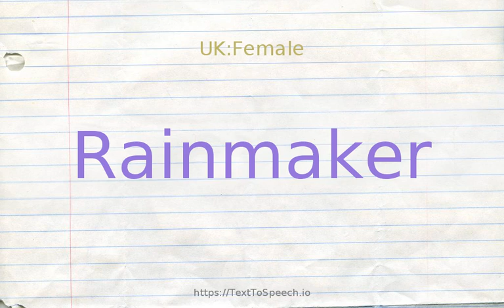How to pronounce rainmaker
Learn how to say Rainmaker in English correctly with TextToSpeech.io free pronunciation tutorials. American & British English pronunciation of male & female voices provided in videos. Check them out!

    Rainmaker definitions:
    (n): American indian medicine man who attempt to make it rain
    (n): executive who is very successful in bringing in business to his company or firm